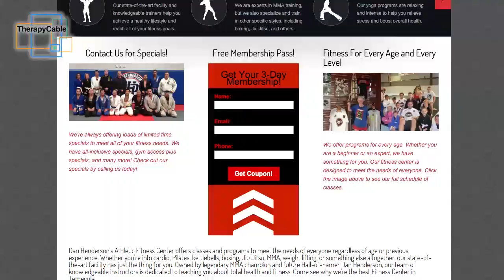Dan Henderson interview and his advice for Conor Mcgregor!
In this Dan Henderson interview, he gives his advice to Connor Mcgregor! Being the only fighter in a major MMA promotion to hold multiple weight class belts at the same time, Dan Henderson weighs in on his time holding both belts and offers his advice for Conor Mcgregor if he succeeds! Dan also talks about some of his favorite Knockouts, His upcoming rematch with Lyoto Machida, most memorable fights and advice for young up and coming fighters!